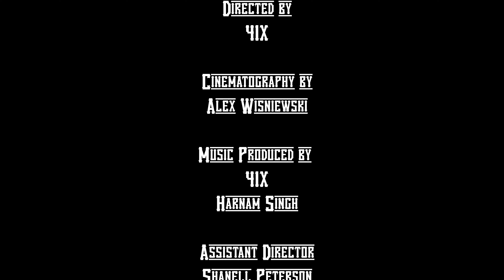Akasha Rec - Nashaa (Official Music Video)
Akasha Rec// Nashaa

Director | 41X
Cinematographer | Alex Wisniewski
Music Producer | 41X & Harnam Singh
Label | The Akashic Records
Assistant Director | Shanell Peterson
Editor | Akasha Rec, 41X
Colorist | 41X
VFX | 41X
Casting Director | Bhaavika
Stylist | Arya Sharma, Shanell Peterson
Shot Coordinator | Syëd
BTS Photography | Abbey Friedman